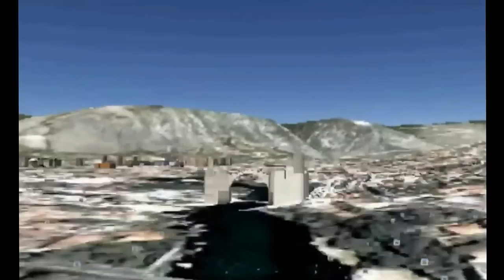Mostar Now- / Stari Most- Old Bridge/ Bosnia i Herzegovina.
Mostar is a city and municipality in Bosnia and Herzegovina, the largest and one of the most important cities in the Herzegovina region and the center of the Herzegovina-Neretva Canton of the Federation. Mostar is situated on the Neretva river and is the fifth-largest city in the country. Mostar was named after "the bridge keepers" (natively: mostari) who guarded the Stari Most (Old Bridge) over Neretva river. The Old Bridge is one of the city's most recognizable landmarks
Mostar (ejtsd: mosztár) város és község Bosznia-Hercegovina déli részén, Hercegovina-Neretvai kanton székhelye, Hercegovina legnagyobb települése,[2] a boszniai horvátok kulturális, politikai központja.[3] A város nevét az azt keresztülszelő Neretva folyón álló hidak egyikéről, az úgynevezett „Öreg hídról" kapta (szerbhorvátul Most stari vagy Stari most; most = híd, stari = öreg). A középkori oszmán épületegyüttest felvonultató kisváros Bosznia-Hercegovina egyik fő turisztikai látnivalója. Az Öreg híd az UNESCO kulturális örökségéhez tartozik. A polgárháborúban lerombolták, majd 2005-ben ismét régi alakjában építették újjá. A délszláv háború alatt Mostar számított a horvát kisebbség által kikiáltott, de hivatalosan soha el nem ismert Herceg-Boszniai Horvát Köztársaság de jure fővárosának. A város etnikailag még mindig megosztott. A bosnyákoknak és a horvátoknak is külön egyetemük van. Mostar jelenleg is Hercegovina gazdasági központja, az ipari zóna a város nyugati részén alakult ki. Bosznia-Hercegovina legmelegebb városa: nyáron a hőmérséklet a 45 °C-ot is elérheti